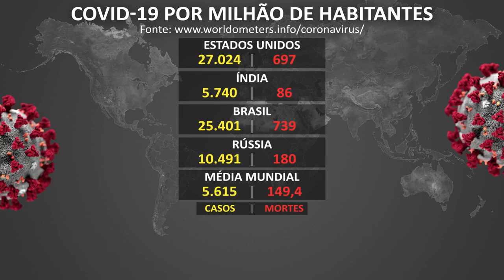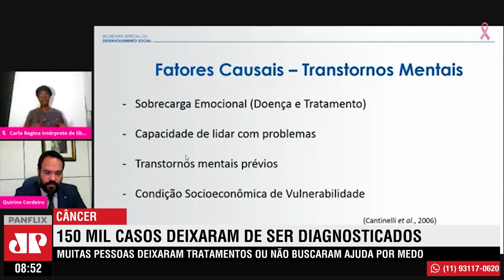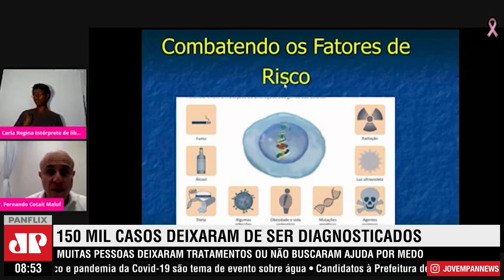150 mil casos de câncer deixaram de ser diagnosticados durante a pandemia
De acordo com um levantamento da Sociedades Brasileiras de Cirurgia Oncológica e Patologia, 50 mil novos casos de câncer deixaram de ser diagnosticados entre março e maio de 2020. Estima-se que o número pode ter chegado a 150 mil.